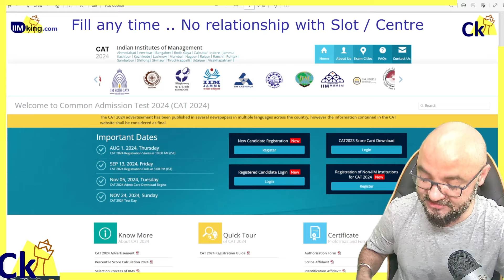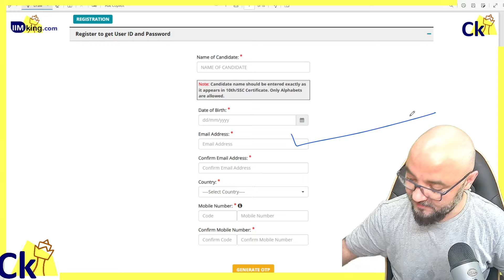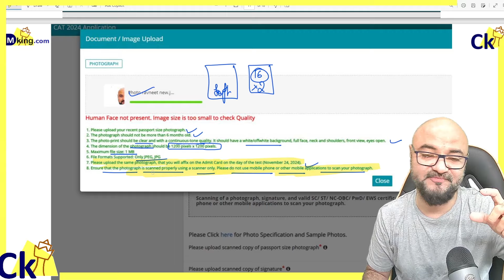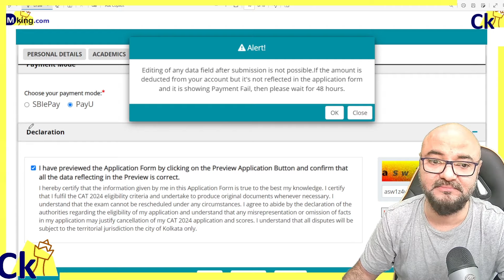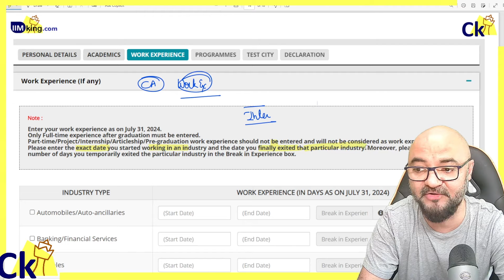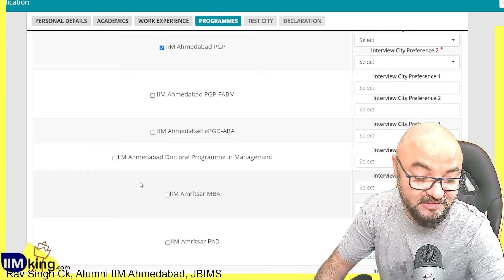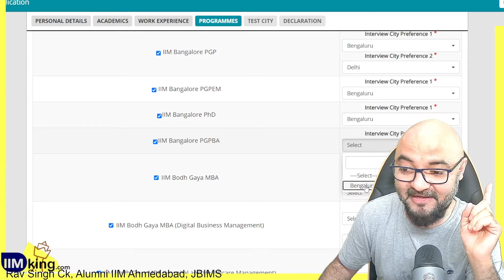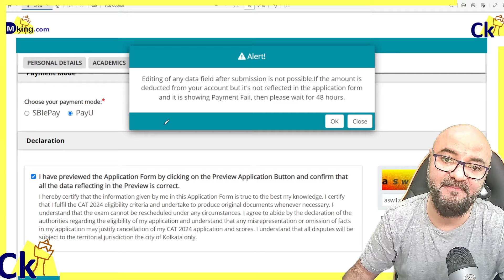CAT form filling Step by Step all Instructions? All issues Payment Photo Sign Acads Workex Centres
To attend free workshop join
CAT Dream Team

For more details log on to:
IIMking.com
Xatking.com
Snapking.in